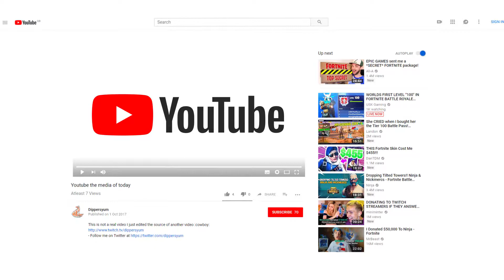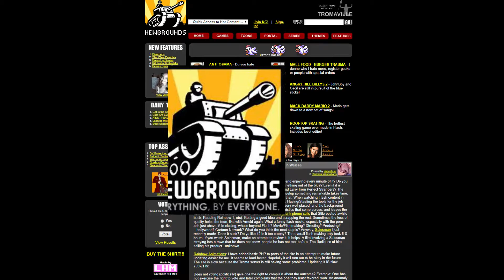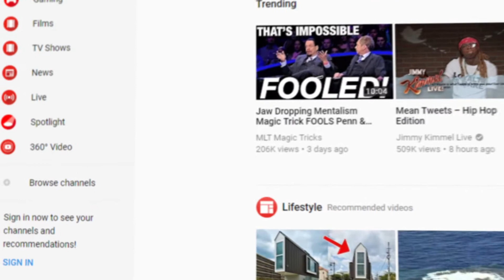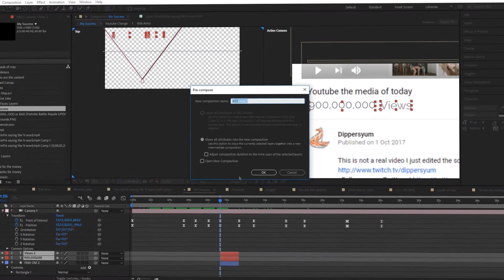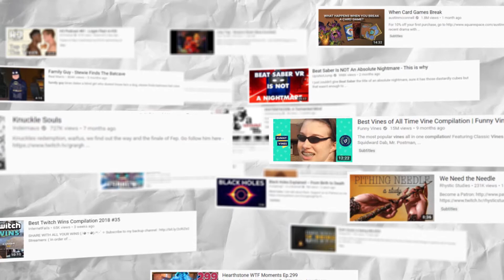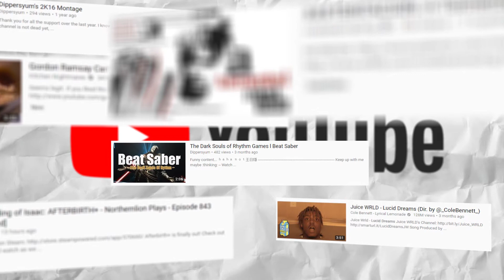Youtube The Media Of Today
Hey, so I finaly finished this video and well, I am glad with how it came out but I have deffintly made some improvments to how I am going to make these in future so hopefuly it will take way less time for one of these to come out.
~~Stay awesome! ฅ( ̳• ·̫ • ̳ฅ)♡

While making this video in my reasearch I found a video very simular by misteramazing and if I am honest I did steal some of his points from the video, so it would mean a lot to me if you went and checked out his video and subscribed; Misteramazing's video and I also used some points from pyrocynical's video